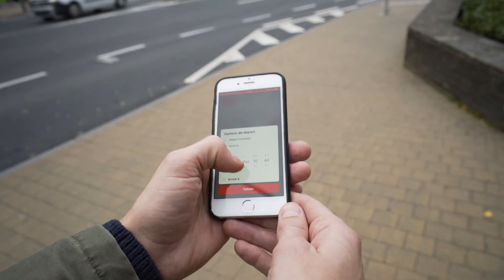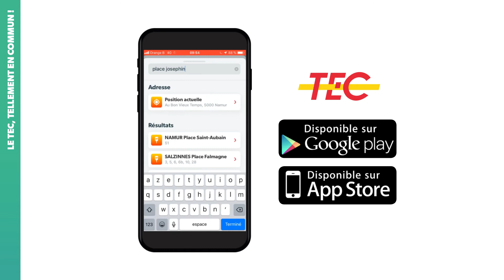TUTORIAL 1 TEC-app – Plan your journey